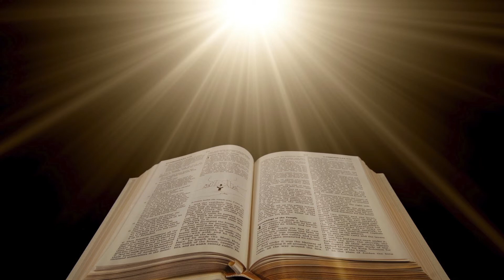Vanġelu tal-Ħamis 14 ta' Novembru